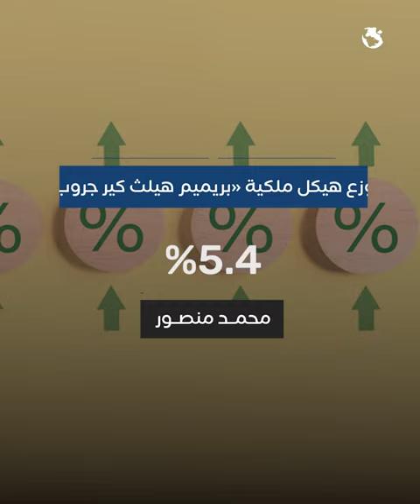بريميوم هيلث كير تستحوذ على سلسلة معامل حساب.. و14 مليون جنيه دفعة تُسدد عند توقيع مذكرة التفاهم